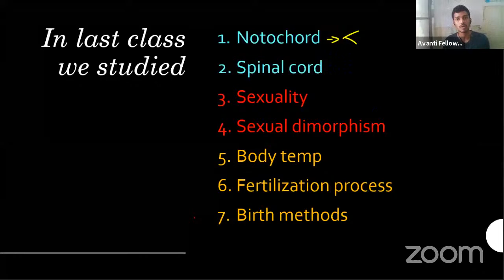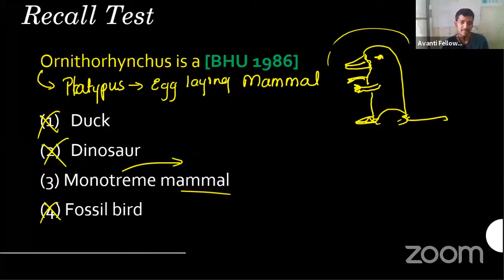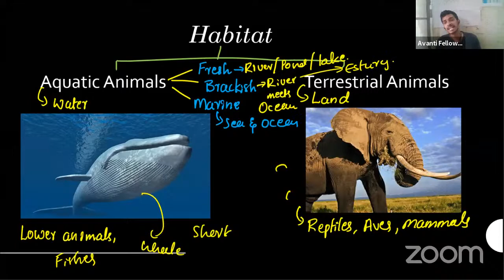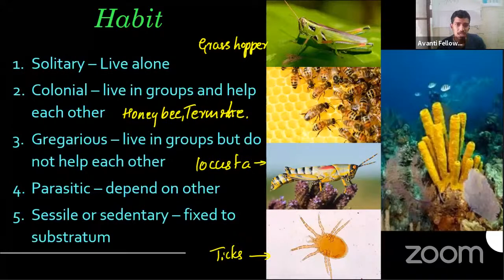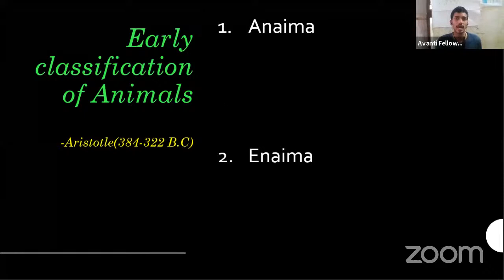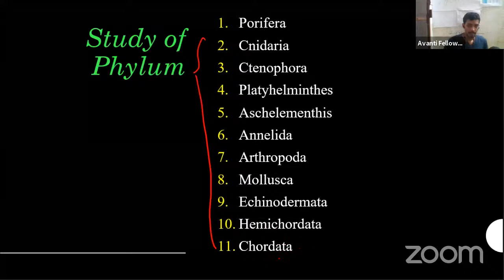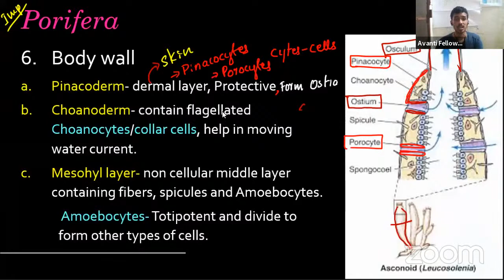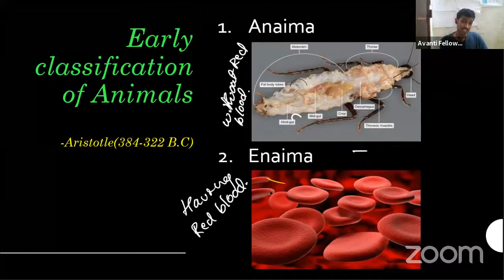[18 Nov] XI Bio - B4.4 Animal Kingdom - Important Terms and Non-chordates part1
Join the Telegram group for any other queries and doubts.